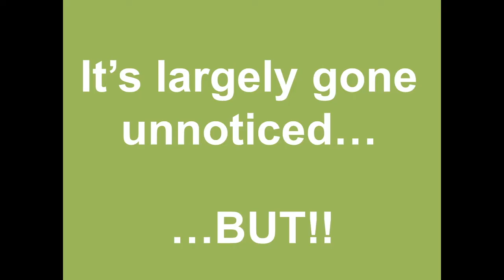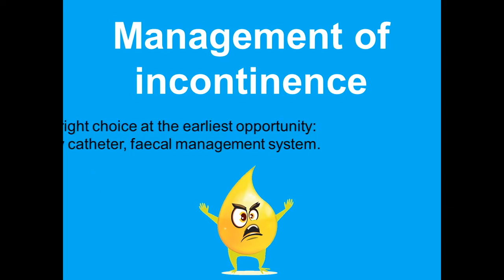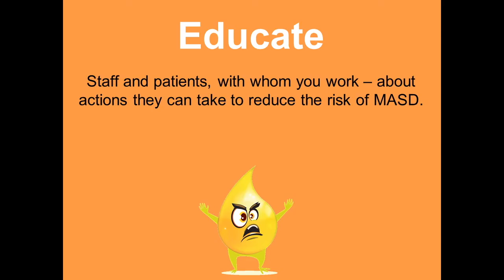LHCH MINIMISE Moisture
M.I.N.I.M.I.S.E moisture associated skin damage is an awareness campaign by Liverpool Heart and Chest Hospital's Tissue Viability Service. It aims to help and educate staff to minimise skin damage caused by repeated or prolonged moisture.